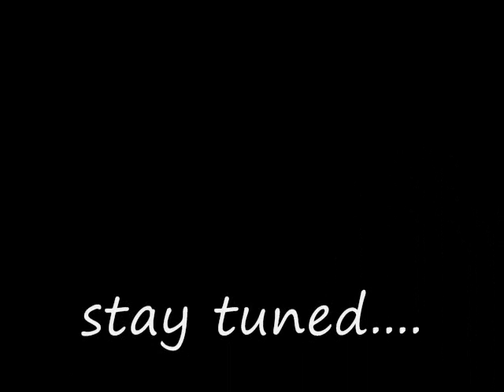goldpanning with Bill (Again).wmv